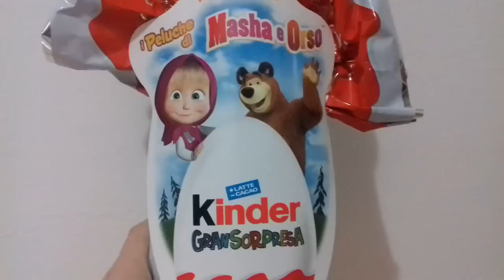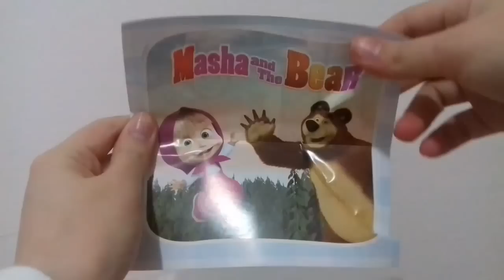Uova di Pasqua Kinder Gran Sorpresa MASHA E ORSO 2017